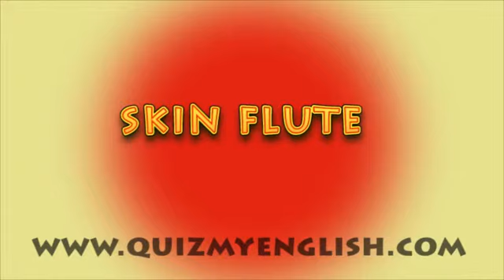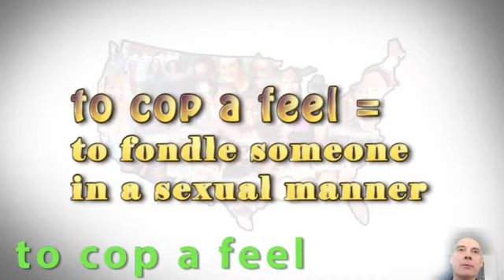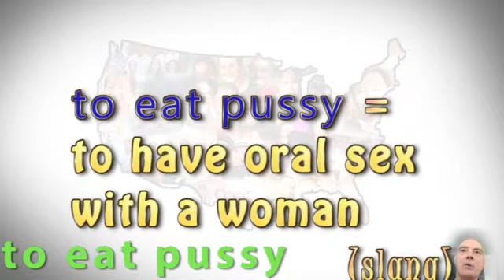4.English lesson. Slang. SKIN FLUTE | TO COP A FEEL | TO EAT PUSSY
SKIN FLUTE
TO COP A FEEL
TO EAT PUSSY